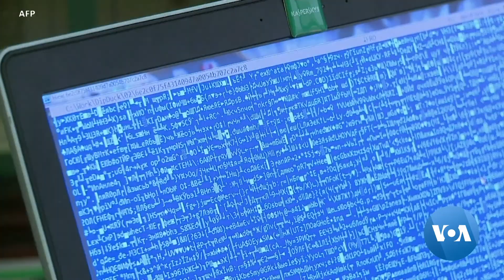[VOA 모닝 뉴스] 9월 14일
“올해 안에 만나길 희망…김정은 원해” / “‘리비아 모델’ 아닌 독재로 몰락” / “‘리비아 모델’ 비판…김정은 위한 발언” / “화웨이 북한 연루…중국 5G망 도입 경고” / “북한 지원받는 해킹조직 3곳 제재” / 셔먼 “한일 갈등 미국에 피해”